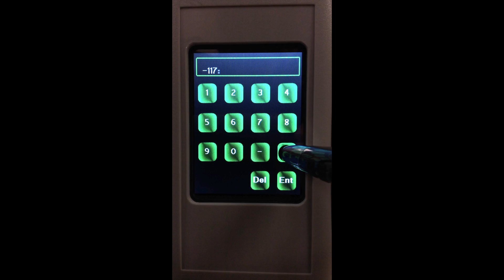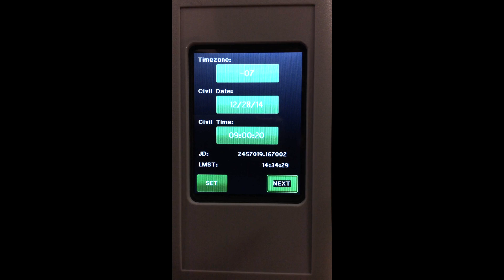Losmandy Gemini 2 INITIAL SETUP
Losmandy Gemini 2